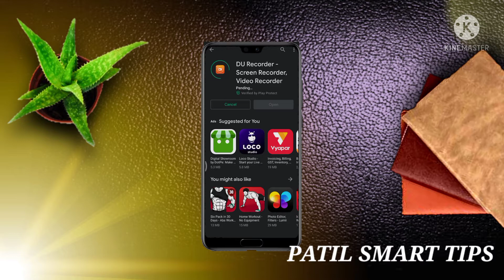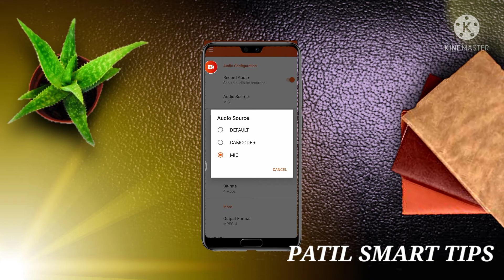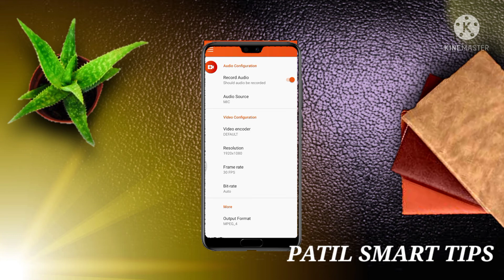How to Record mobaile screen - मोबाईल की स्क्रिन record करना सिखे 100% free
Hello Dosto
                    aaj ki video me mene mobaile ki screen kese record karte hai mene puri detells is video me di hai